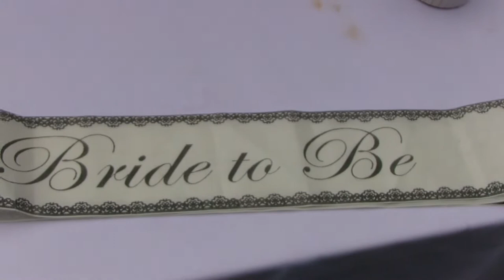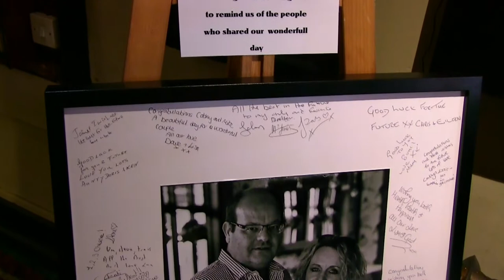The Wedding of Michael and Cathy Zarb